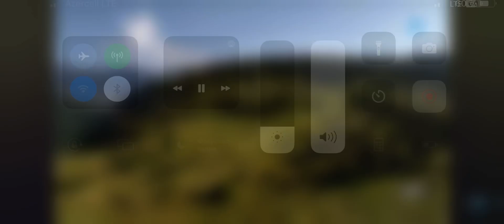Shusha 5 iyul 2024 cu il